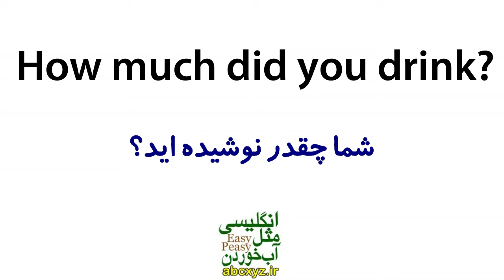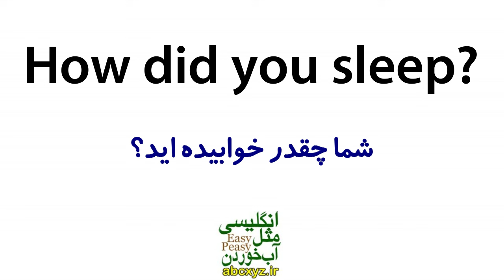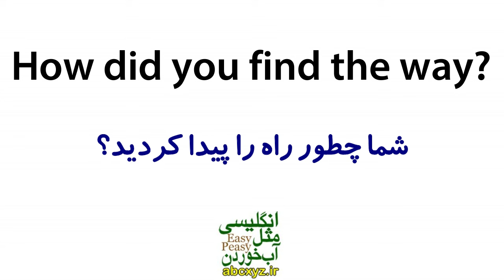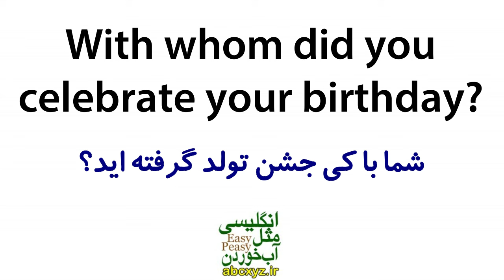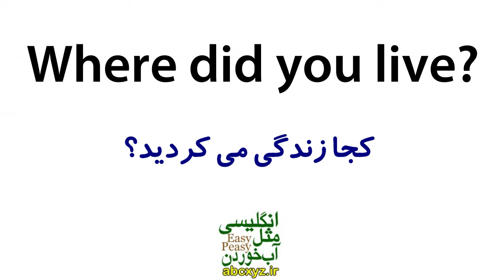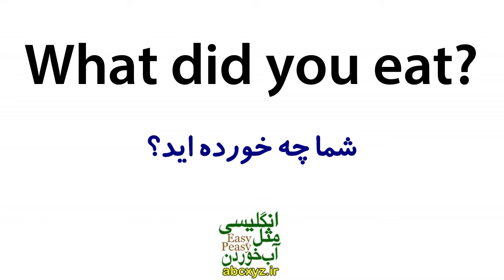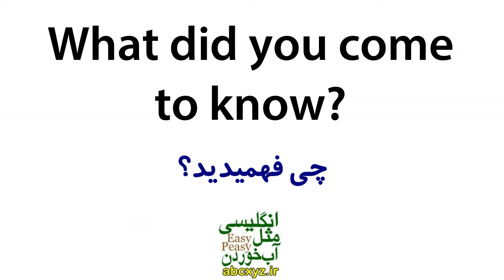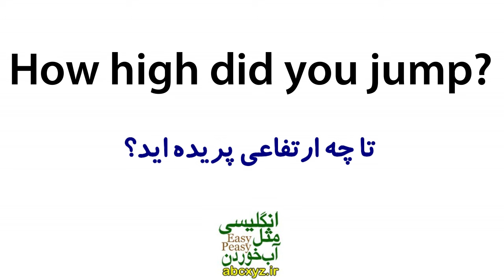یادگیری زبان انگلیسی مثل آب خوردن - درس 85 - آموزش مکالمه زبان انگلیسی به فارسی